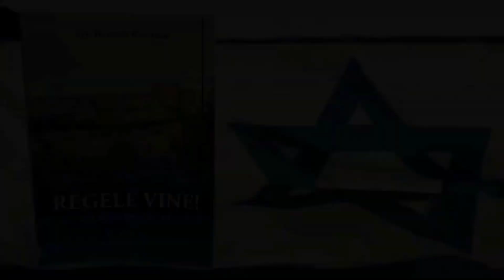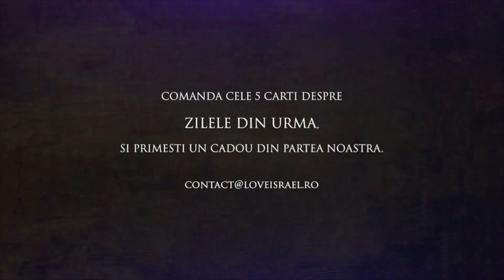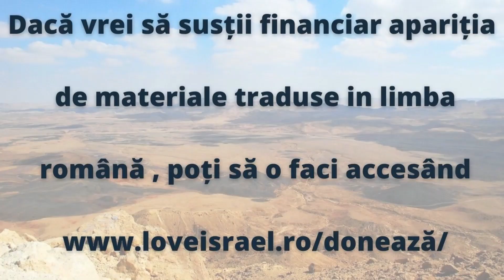144.000 Cine sunt ei cu adevarat. Ce spune Biblia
144.000 Cine sunt ei cu adevarat. Ce spune Biblia!

Sunteți interesați de Împărăția lui Dumnezeu? Dacă Duhul lui Dumnezeu locuiește în voi, veți fi interesați de Împărăția lui Dumnezeu.

 Și dacă sunteți interesați de Împărăție, atunci veți fi interesați și de profeții.

Mai ales de profețiile care se referă la zilele de pe urmă, la vremurile din urmă.

Iar un loc minunat pentru a învăța despre zilele de pe urmă este cartea Apocalipsa.

Atunci când cineva studiază cartea Apocalipsa, nu numai că va fi binecuvântat, deoarece Cuvântul lui Dumnezeu promite acest lucru, dar, de asemenea, vom întâlni un grup de indivizi foarte unic.

 Și, bineînțeles, vorbesc despre cei 144.000 de oameni. În acest episod al seriei noastre, Apocalipsa pe scurt, vom studia, din punct de vedere biblic, ce spune Scriptura despre cei 144.000.

 Acum, primul lucru pe care vreau să îl subliniez este că acest grup, sub acest nume, adică acel număr de 144.000, acel grup apare doar în cartea Apocalipsa. Și ei apar doar de două ori.

 În capitolul 7 din Apocalipsa și în capitolul 14 din Apocalipsa. Acum, v-aș încuraja să aveți Biblia în mână. Și în timp ce voi trece prin Apocalipsa 7 și Apocalipsa 14, și o voi face foarte repede și pe scurt.

Cred că atunci când veți face un studiu aprofundat al acestor două capitole, acordând atenție tuturor indiciilor biblice și înțelegând, în mod profetic, ceea ce dezvăluie Vechiul Testament despre aceste lucruri, și voi veți ajunge la concluzia pe care v-am împărtășit-o.

 Că sunt două grupuri diferite, dar ambele sunt oameni ai Împărăției.

Vor fi cei din Israel, acele 12 triburi, care vor fi răscumpărate, când Îl vor vedea pe Mesia la a doua venire și vor privi la Cel care a fost străpuns, vor veni la credință așa cum a venit Toma la credință.

Dar vor fi și credincioșii, credincioșii care vor fi scoși înainte de mânia lui Dumnezeu, înainte de a doua venire, iar această scoatere va fi făcută de Mesia Însuși, secerând pe ucenicii Săi în zilele de pe urmă. Iar ucenicii care sunt înaintea Lui, va fi o mare reuniune la acel seceriș.

 Sper că acest lucru vă ajută și cel puțin vă poate ajuta și vă poate ghida în timp ce vă faceți propriul studiu al acestor două capitole, Apocalipsa 7 și Apocalipsa 14, fiind înclinați spre rugăciune și ajungând la concluziile la care Dumnezeu vrea să ajungeți.

Puteti sa sustineti aparitia de noi materiale traduse in limba romana, accesand